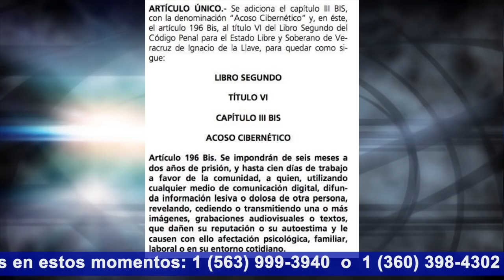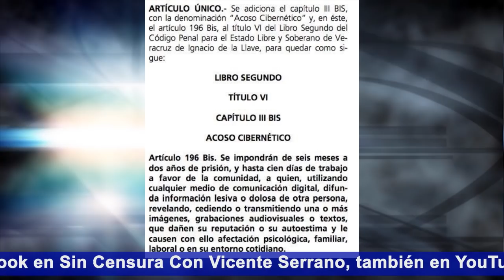DIPUTADA SOBRE LEY ANTIMEMES. AHORA NADIE SABE, NADIE SUPO.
Una diputada de Veracruz se justificó junto a sus compañeros asegurando que si votaron a favor de una ley que pondría en la cárcel hasta por dos años a quien haga memes que dañen la “reputación” y la “autoestima”, es porque no se dieron cuenta, que porque “te pueden meter lo que sea” en la sesión, así dijo